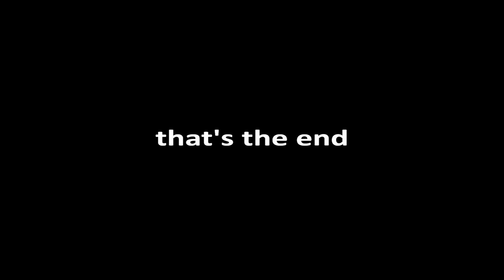*WIPING LOBBIES* with Purple Willow Set in Murderers vs Sheriff Duels!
First MVSD Video :)